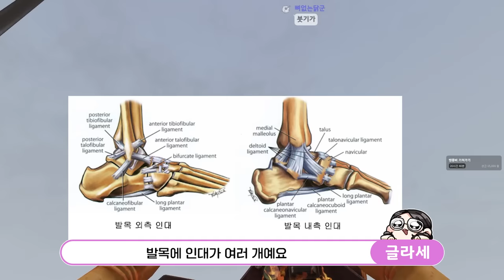고속도로 청소하기 (Feat. 글라세)